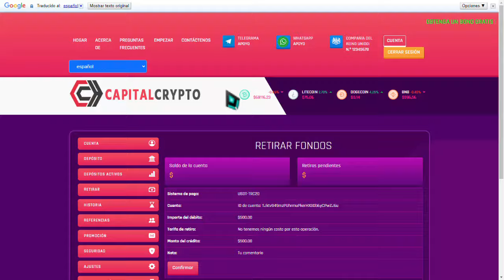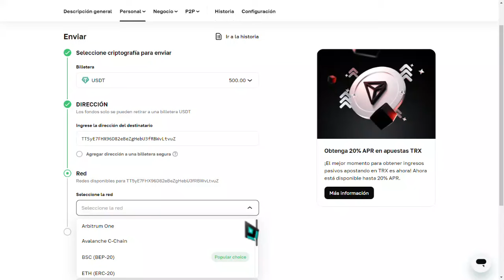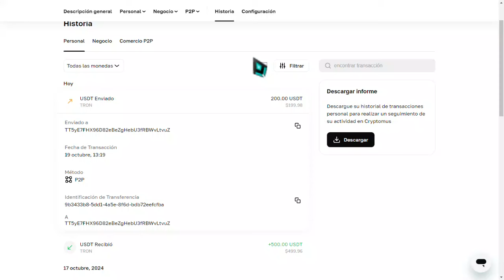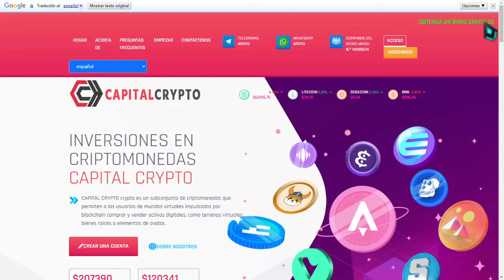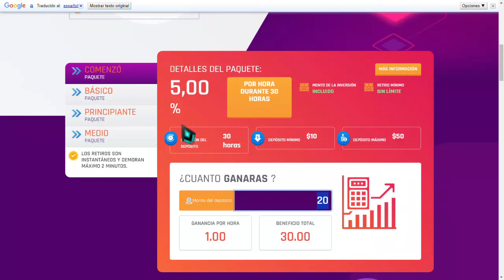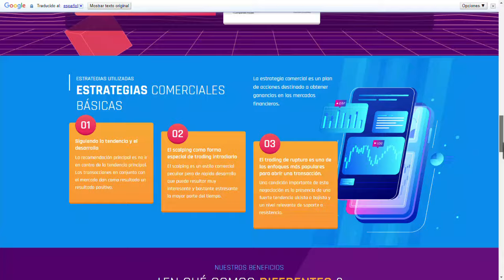CÓMO GANAR $500 DÓLARES DIARIOS💰🤑 RETIRO EN VIVO EN BINANCE (FUNCIONA)